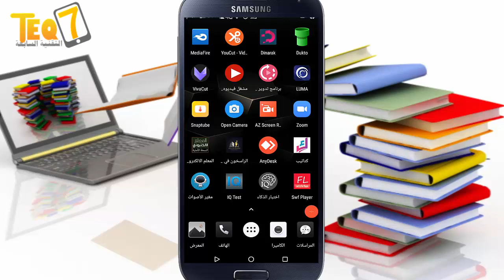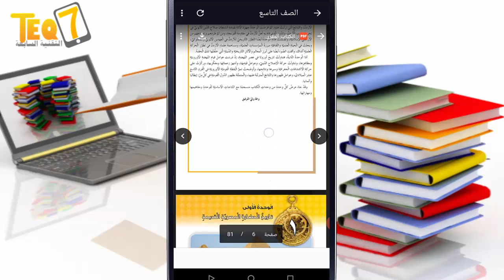جميع الكتب المدرسية | افضل تطبيق للتعلم عن بعد 2021 / حل جميع الاسئلة لجميع المراحل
تطبيق الراسخون في العلم
كتب المنهاج الاردني من الصف الاول حتي التوجيهي لجميع المواد
مع حل أسئلة الكتاب لجميع المراحل 2021